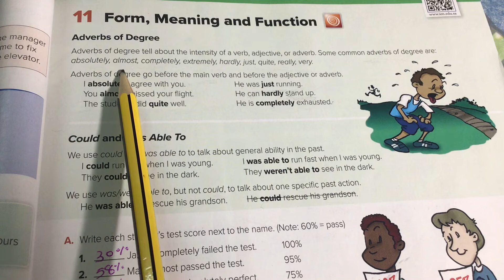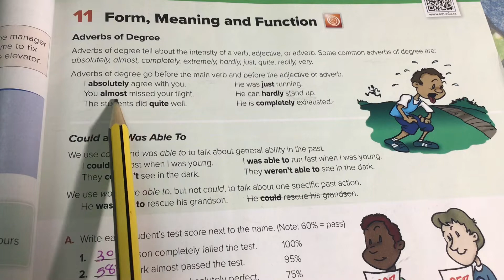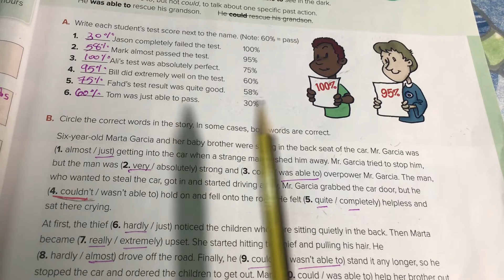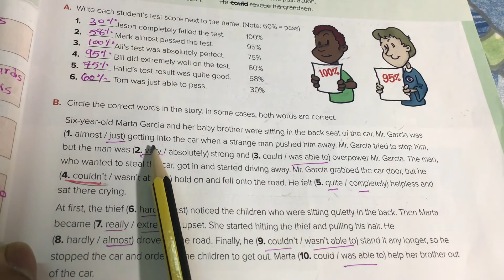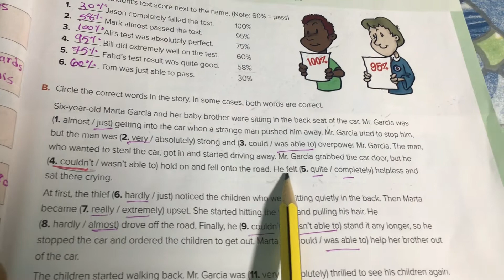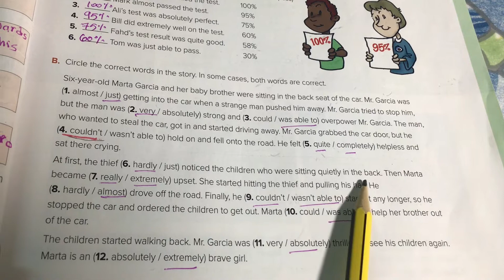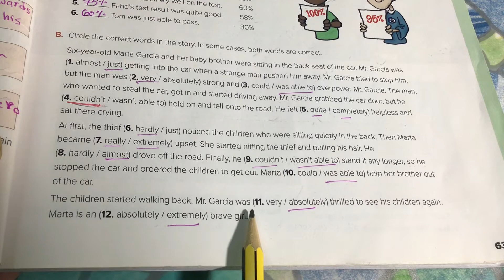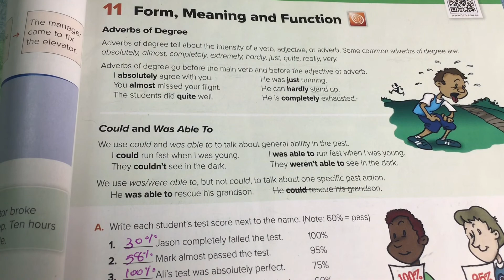الصف الثاني المتوسط الفصل الدراسي الثانياتوح ه السابعه قاعده ظرف الحال